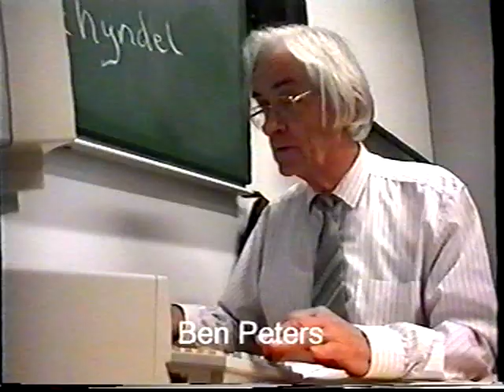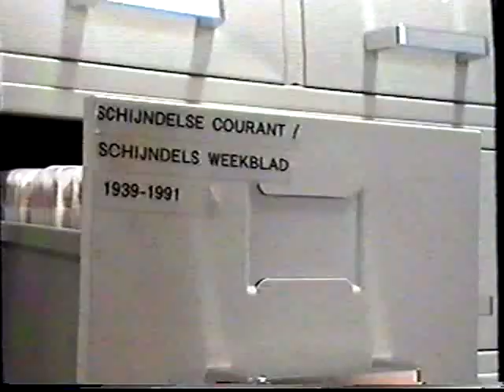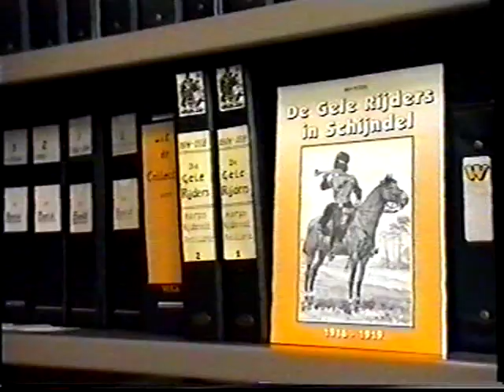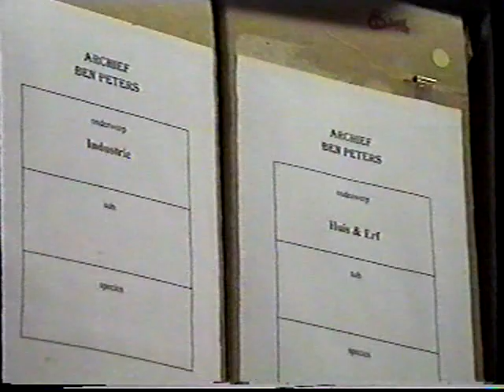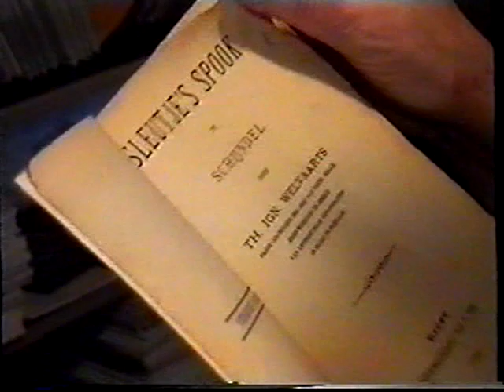1989 - Reportage Heemkundekring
Op 28 juni 1945 ontstond in eerste aanleg Heemkunde vereniging Schijndel.
Op de datum 3 mei 1983 werd de de zelfstandige Heemkring, een feit, welke de naam kreeg Heemkundekring Schijndel.
Zo telt de Heemkundevereniging anno  1989 een 90 tal leden.